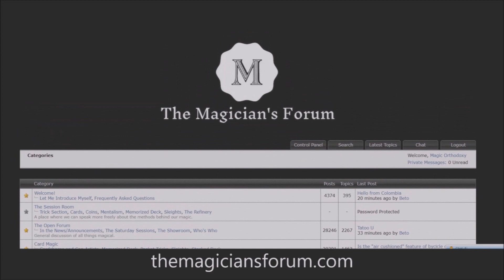Magic Review - Perfect Personality Readings by Paul Draper & Jamie Salinas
Review Copy Provided By - Paul Draper & Jamie Salinas

Check out the artist's pages:
➥ NOIXES
Magic Tricks
Best Magic
Easy Magic
Learn Magic